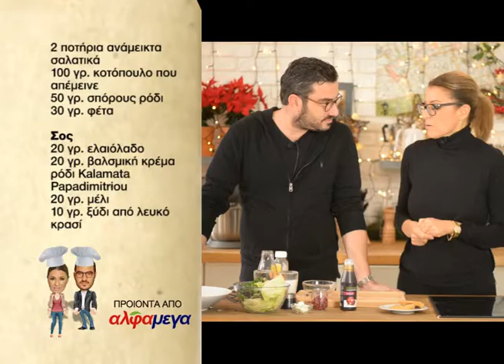Yummy in 3 ep 560_Σαλάτα με ότι απέμεινε